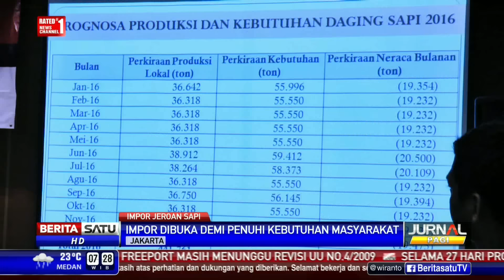Kementan: Impor Jeroan, Bukan Langkah Permanen Atasi Harga Daging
Kementerian Pertanian menegaskan impor jeroan saat ini bukan langkah permanen yang harus diambil untuk mencegah tingginya harga daging sapi di Tanah Air.

Facebook.com/BeritaSatuTV
Youtube.com/BeritaSatu